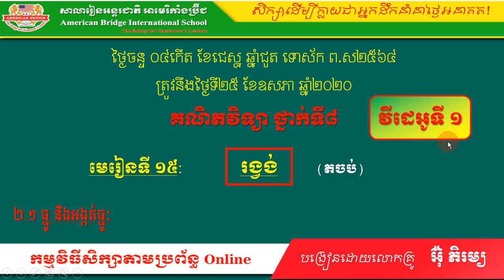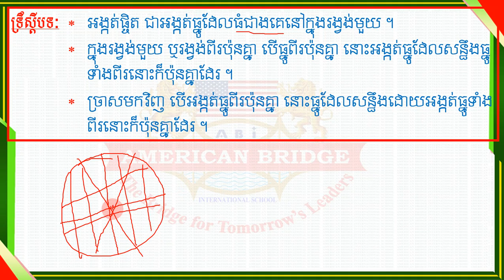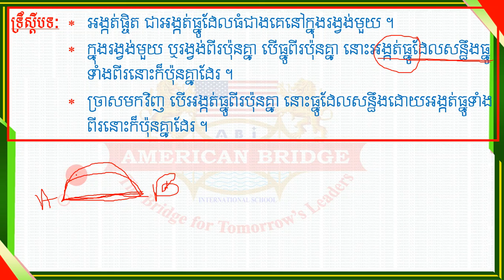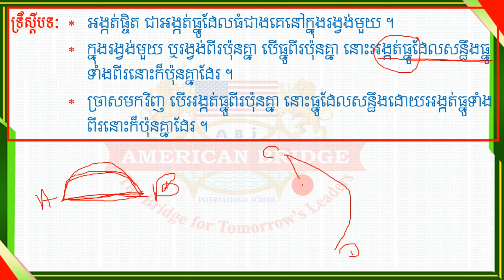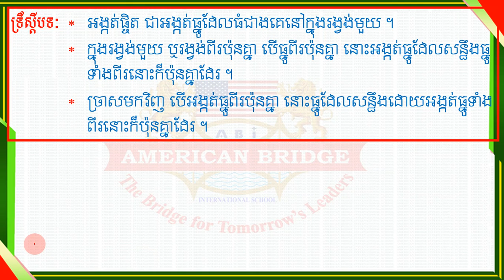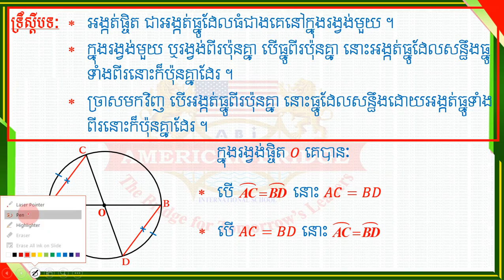ABi.គណិតវិទ្យាថ្នាក់ទី៨ មេរៀនទី១៥ រង្វង់ ២.១ ធ្នូ និងអង្កត់ធ្នូ (1)